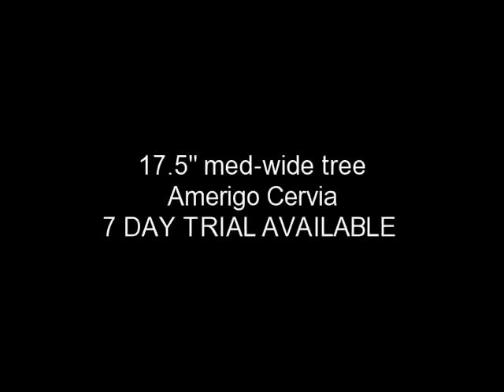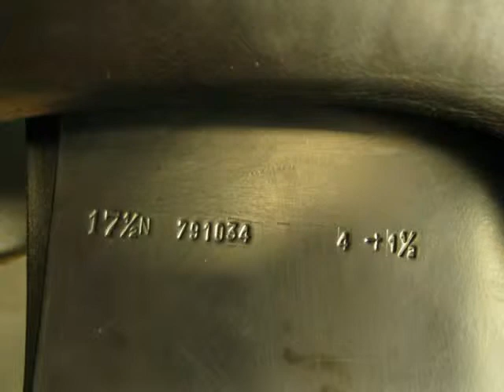Used Saddle for sale - Amerigo Cervia 17.5" MW # 14810